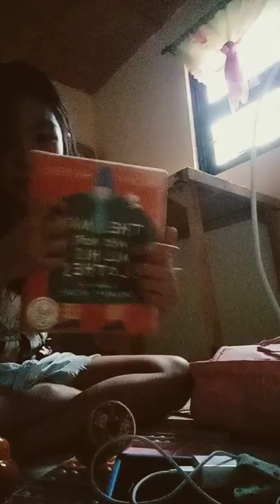June 19, 2022